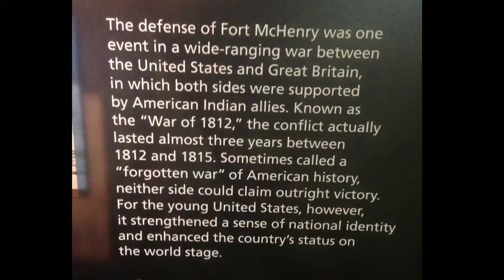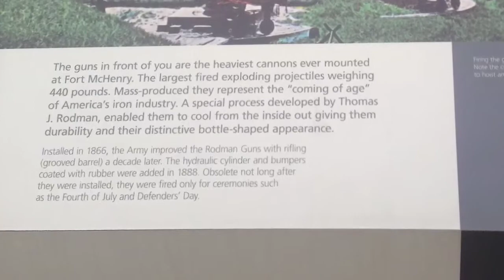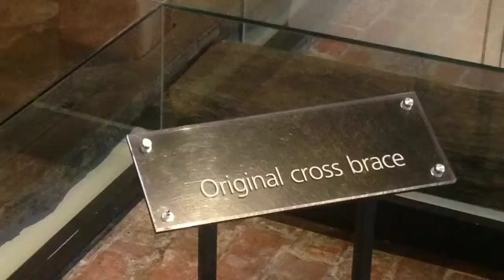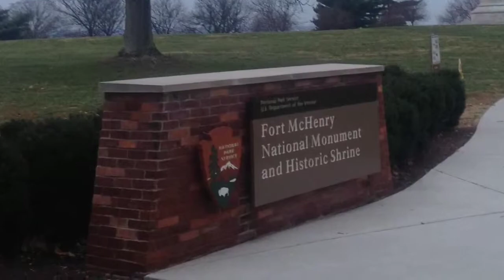My documentary on Ft. McHenry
Where some lawyer wrote a famous song most of the world hears several times a year.